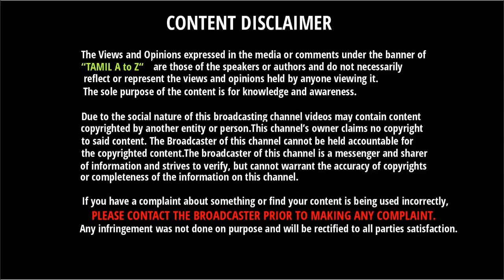தமிழக விவசாயிகளுக்காக தல தளபதி ரசிகர்கள் செய்த செயல் | Thala Thalapathy Fans Support Farmers